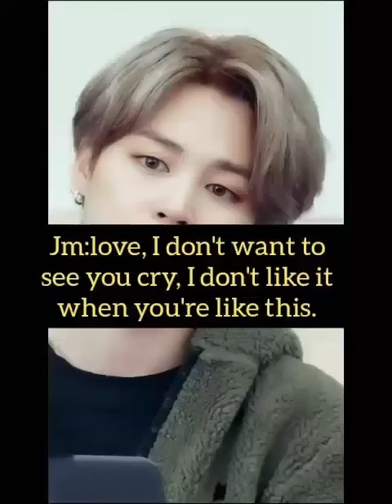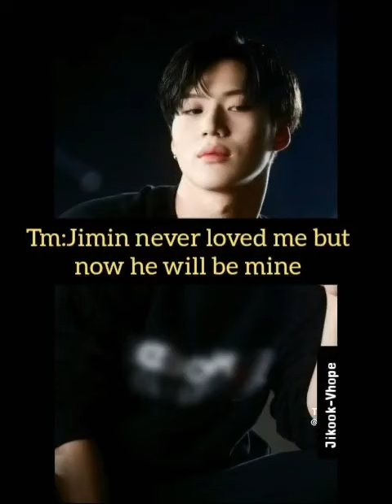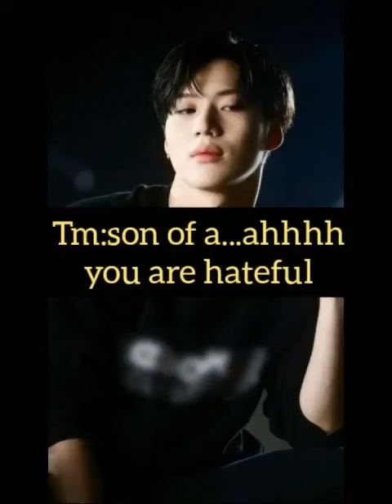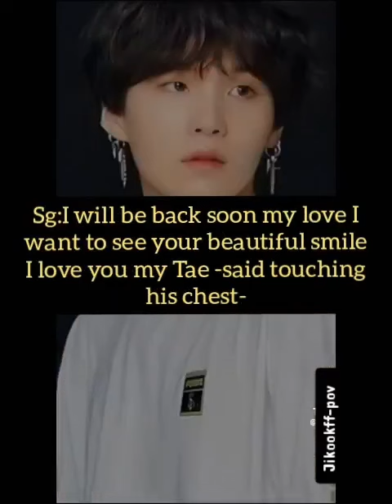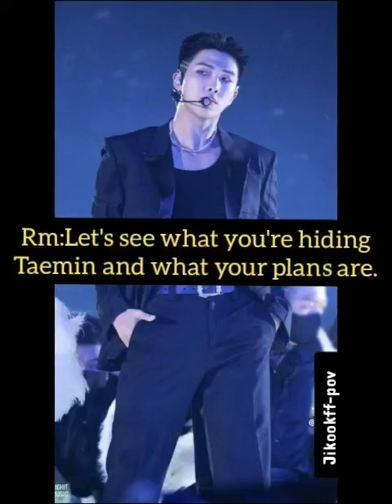Jikook ff "Shut Up And Kiss Me Park" part 6 🐥🐇😘💜🔞